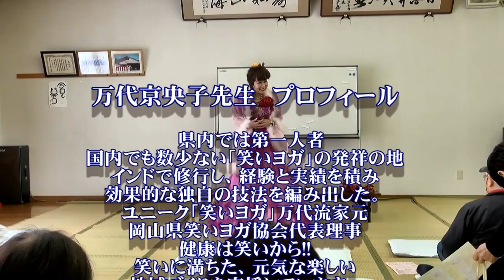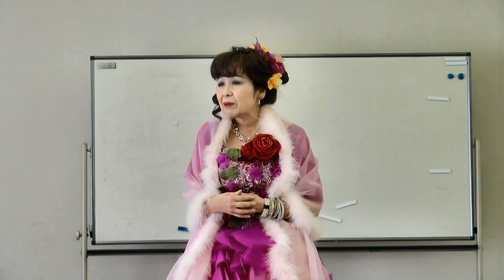うぐいすサロン健康講座「笑いヨガ」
県内では第一人者、国内でも数少ない「笑いヨガ」の発祥の地インドで
修行し経験と実績、効果的な独自の技法を編み出した。
ユニーク「笑いヨガ」万代流家元(当会代表理事)万代京央子先生を招いて
健康講座を開催しました。健康は笑いから～!!笑いに満ちた元気な楽しい
地域づくりを目指しています。